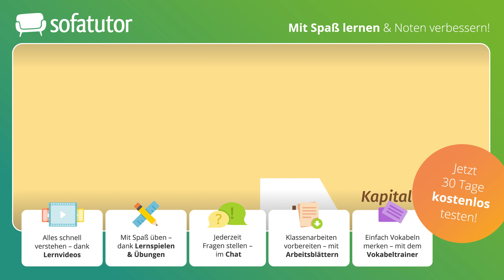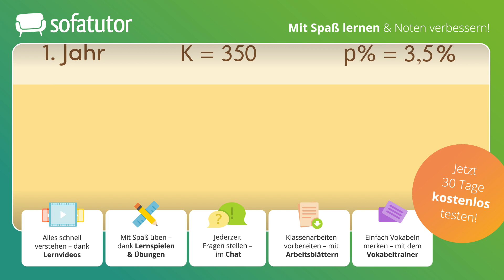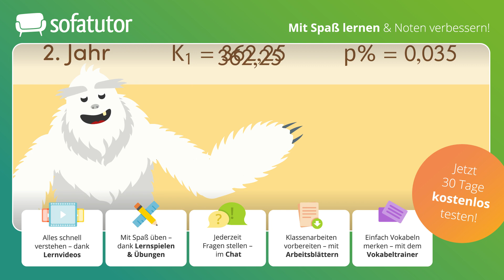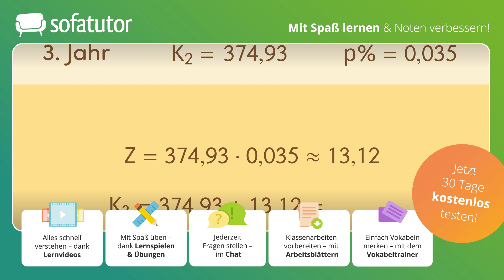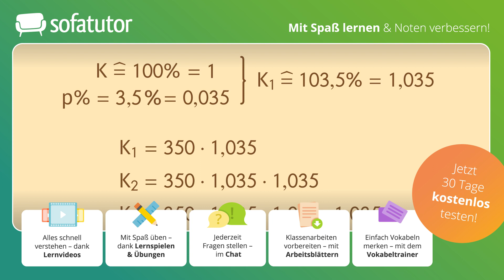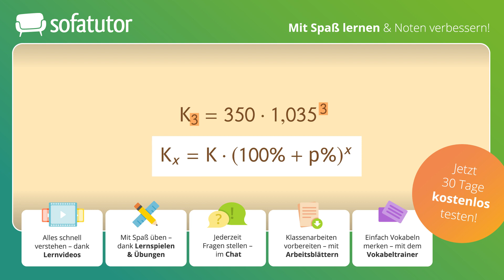Zinseszinsen einfach erklärt – Mathematik 7. & 8. Klasse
Du möchtest mehr zum Thema Zinseszins Aufgaben lernen, dann klicke
Alles zur Thematik Zinseszins Berechnen schnell und einfach erklärt!